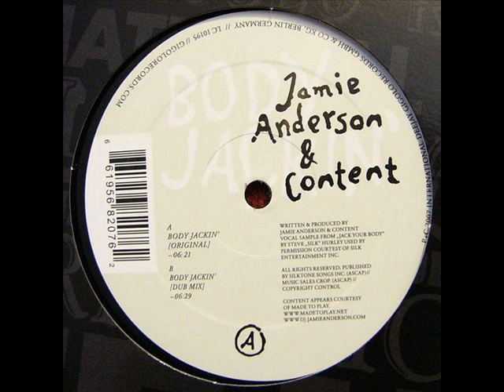Jamie Anderson And Content aka - Body Jackin (Original Mix)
Country:    Germany
Genre:    Electronic
Style:Acid House, Electro
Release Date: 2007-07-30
Label: International DeeJay Gigolo Records
Catalog # GIGOLO207

Remember: If you like one of these, support the producer and buy it! The purpose of this channel is to promote these producers, not to rip them off in any way.